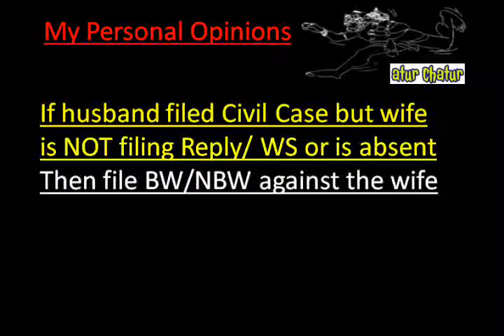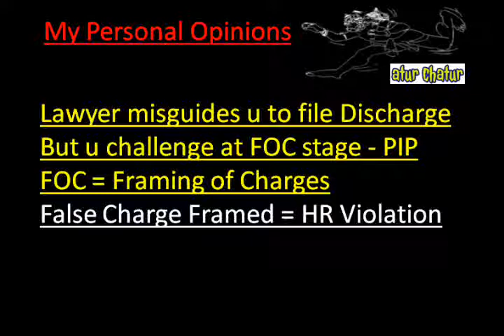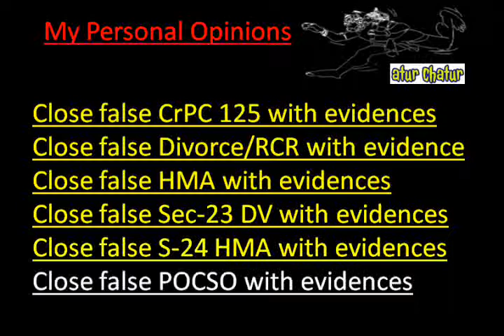Sofia Top Lawyer NRI Legal Services Best Advocates Non Resident Indian Law Firm India